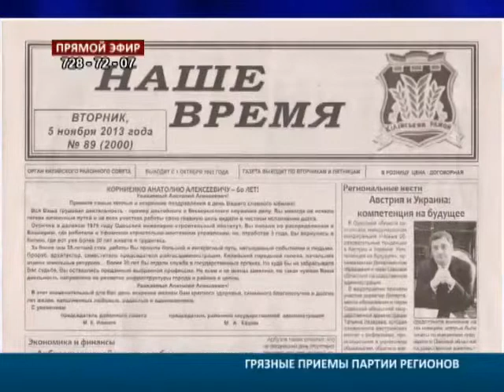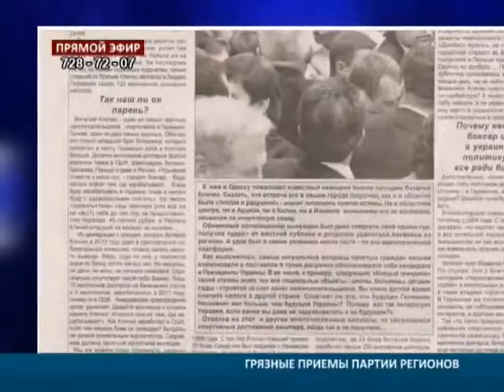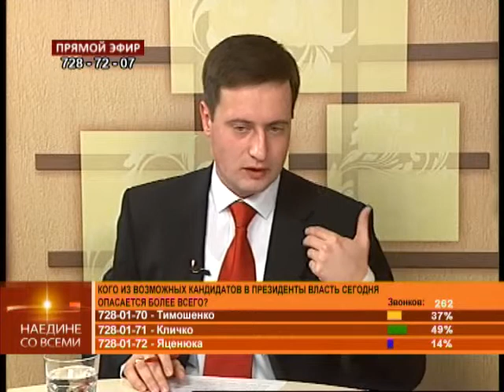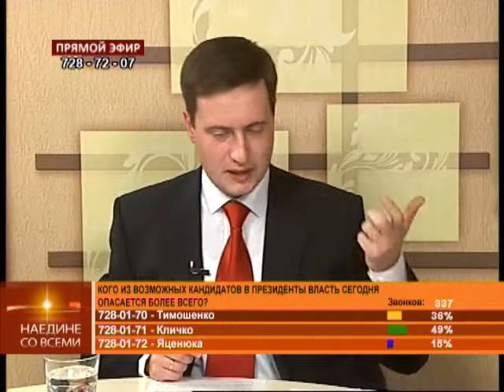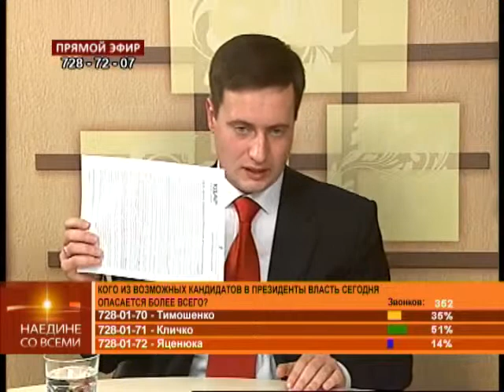18.11.2013 Наедине со всеми: Андрей Юсов